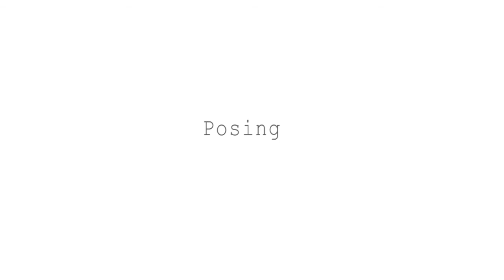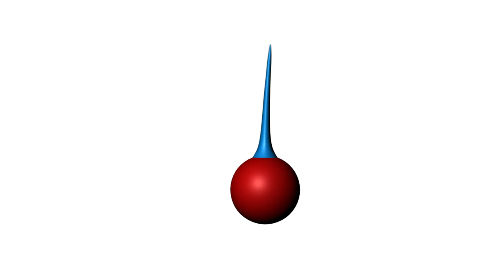3D Animation show-reel by Rituparna Das July 2012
This is my first demo reel of animation and rigging.. the clips r taken from  my class project.